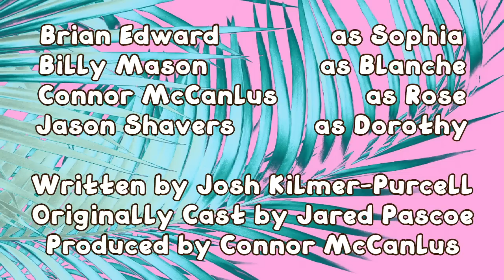The Golden Girls: Very Pandemic Special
Written by Josh Kilmer-Purcell

Starring Brian Edward as Sophia
Bill Mason as Blanche
Connor McCanlus as Rose
and Jason Shavers as Dorothy

Produced by Connor McCanlus. Originally cast by Jared Pascoe. Presented by Arcade Comedy Theater in Pittsburgh, PA.

Support Arcade at Home: Laughter brings us together, even when we're apart. Each June, the Arcade Comedy Theater community comes together to celebrate Pride Month. While Arcade may be temporarily closed due to COVID-19 for in-person fun, we're still focused on providing laughs for all online! Donations made during Pride Month will be used to support both Arcade's Diversity Scholarship and Arcade's operations during its temporary closure due to COVID-19.